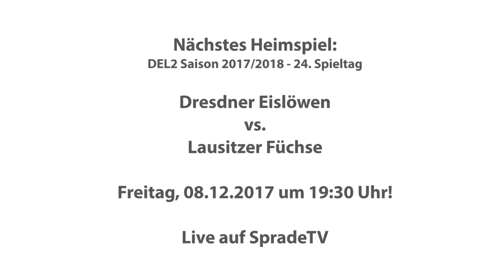Vorschau auf den 24. und 25. Spieltag der DEL2 mit Franz Steer | Dresdner Eislöwen